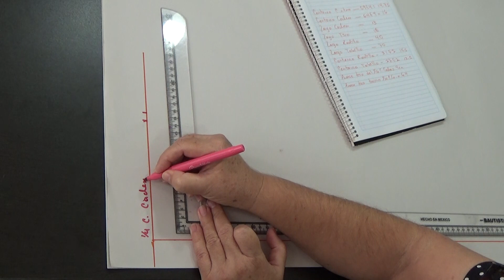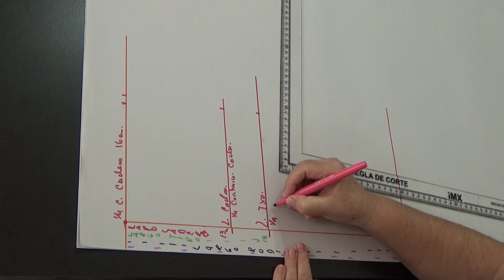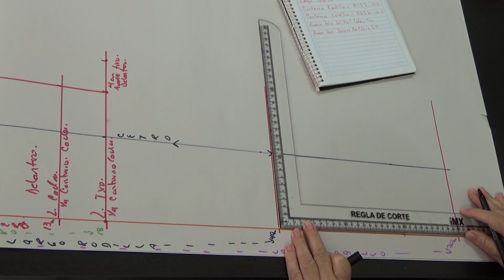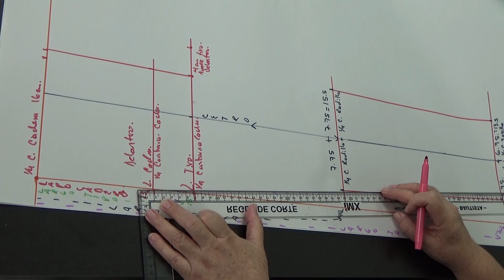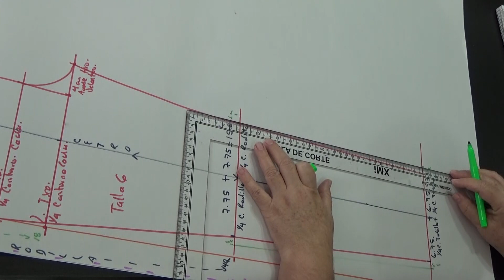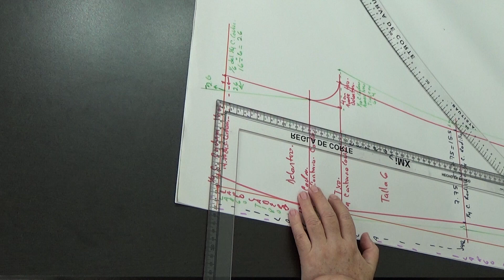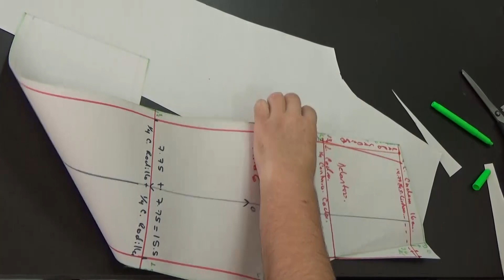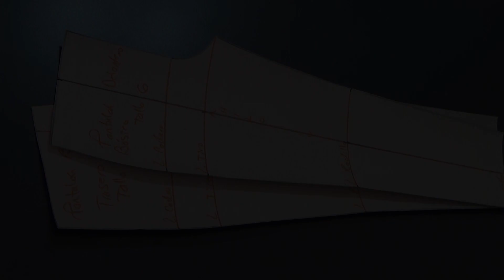Plantilla básica para niña pantalón talla 6